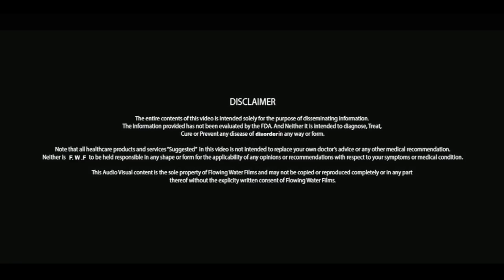सेEX लाइफ पर उच्च रक्तचाप का क्या असर होता हैं ? High Blood Pressure | Life Care